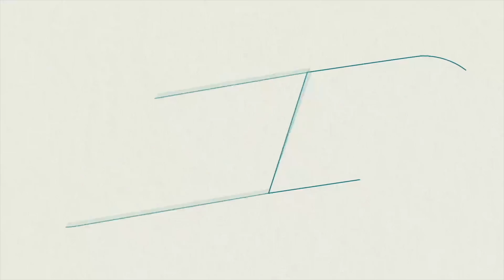Je auto inschuimen met Snow Foam! Dat werkt toch voor geen meter?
Het inschuimen van je auto met snow foam. Is dat nou alleen lachen gieren brullen, of heeft het ook nog nut? In deze video foamen we een wat vervuilde auto in, we beoordelen de effectiviteit van de Snow Foam en delen onze bevindingen over het reinigen van de auto. Ook leggen we je uit hoe je het beste een foamlans kunt gebruiken.

HOOFDSTUKKEN:

00:00 Intro
00:35 Inspectie auto
01:02 Foamen voorbereiden
02:23 Snow Foam aanbrengen
10:24 Nabehandeling Snow Foam